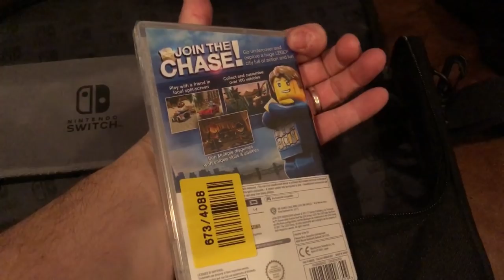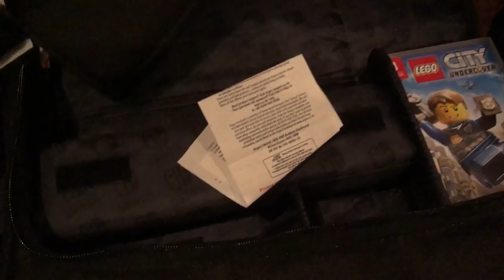Vlog a Year Day 16 Stacey smashed the granny out of me